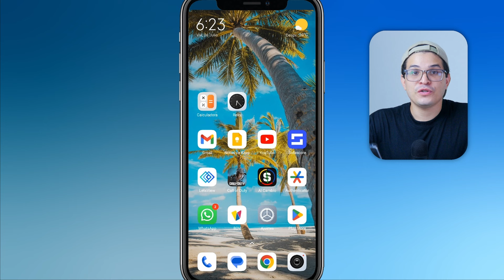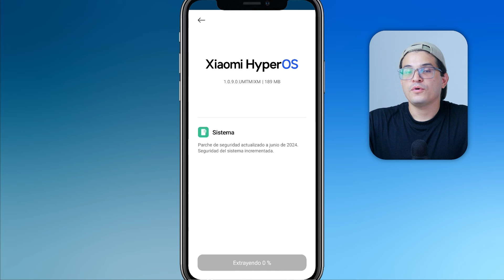¿Cómo ACTUALIZAR mi Android? - ✅Guía completa para mantener tu móvil actualizado📱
Bienvenidos a otro video de tecnología! 📱 En esta ocasión, te enseñaremos cómo actualizar tu Android de manera fácil y rápida. Mantener tu dispositivo al día es esencial para disfrutar de las últimas funciones y mejoras de seguridad. Sigue nuestros pasos y mantén tu Android en óptimas condiciones. 🚀